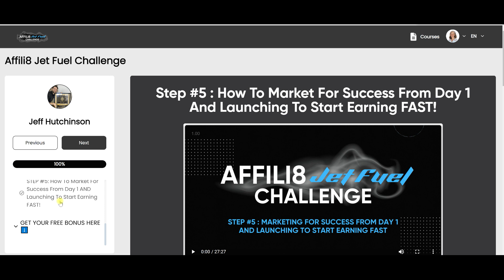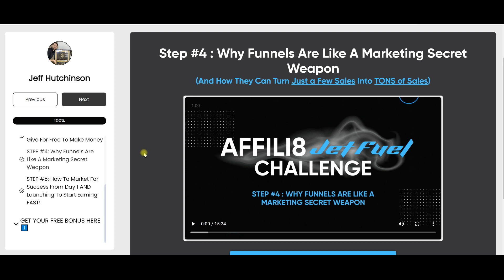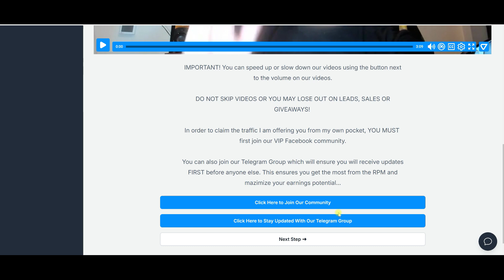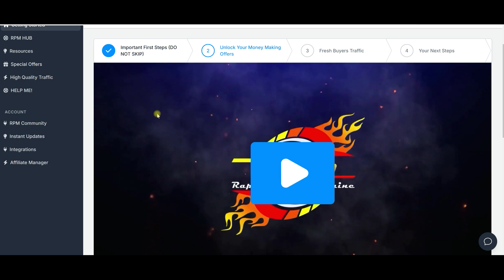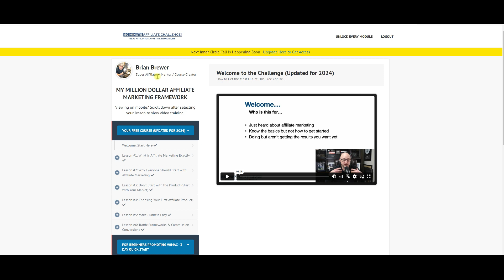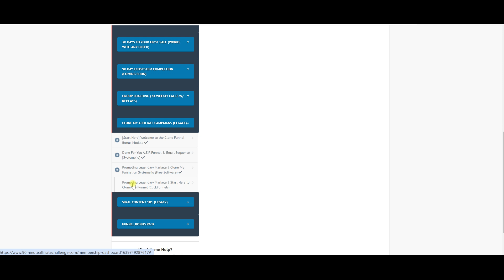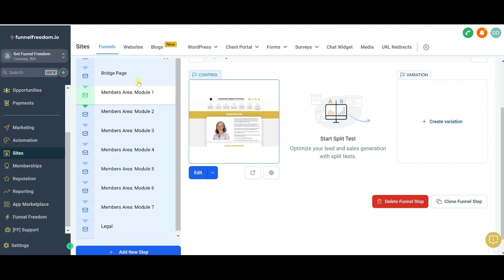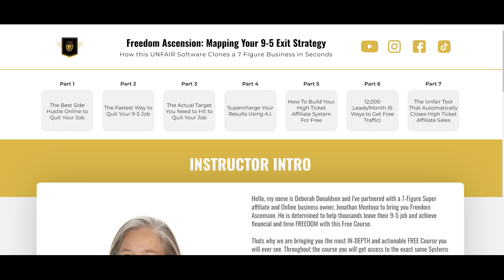4 BEST FREE Affiliate Marketing Training Programs 2024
4 BEST FREE Affiliate Marketing Training Programs 2024

Affiliate Links And Time Stamps for training listed in the video.

00:00  Introduction
04:50 Affili8
09:24 RPM
12:00 90 Minute Affiliate
15:28 Funnel Freedom

➡️ This channel is for you if you are just starting out and you want to learn how to make money online.  Maybe you are an affiliate marketing beginner and you want to create your side hustle and learn how to earn online.  Affiliate marketing can be a challenge sometimes.  My videos and tutorials cover the basics.  My hope is that with my videos, tutorials and product reviews you will be able to reach your goals faster.

💰 LEARN THE SKILLS TO BE A BETTER MARKETER FOR YOUR BUSINESS

🛠 TOOLS I USED TO GROW MY BUSINESSES